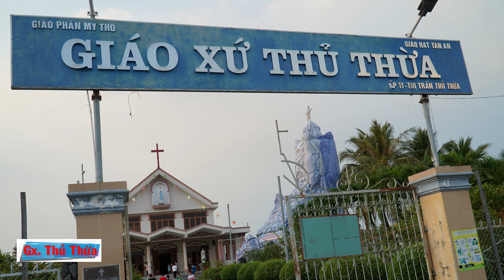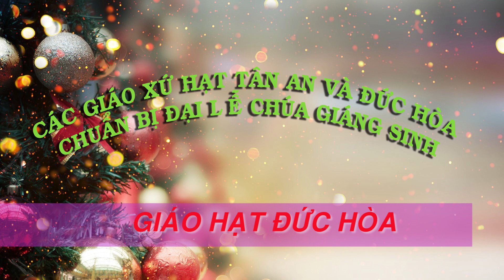Các Giáo Xứ Hạt Tân An Và Hạt Đức Hoà Chuẩn Bị Mừng Chúa Giáng Sinh 2022